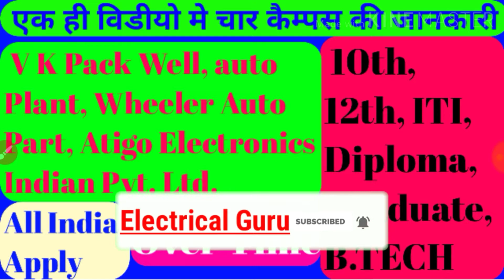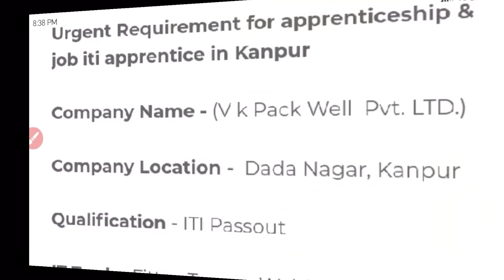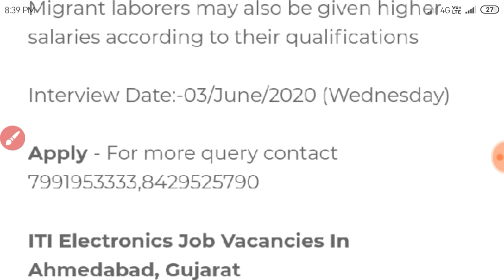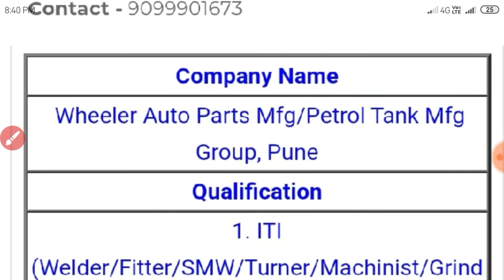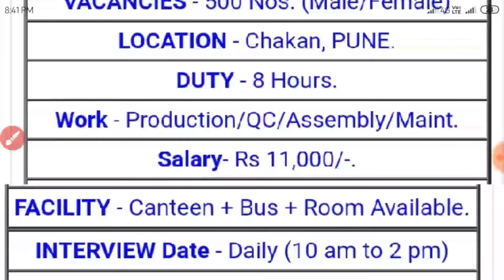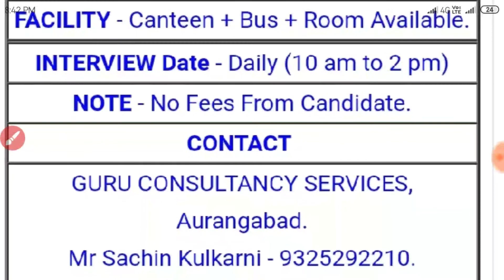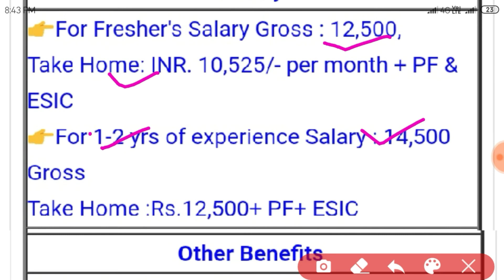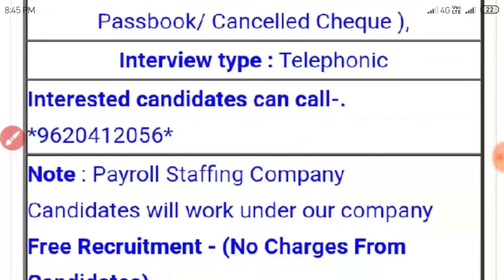एक ही विडीयो मे चार कैम्पस की जानकारी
अॉल इंडिया के सभी सरकारी व प्राइवेट भर्ती कैम्पस व जोब्ब की जानकारी के लिए हमारे युट्युब चेनल को सब्सक्रायब जरुर करे और हमारे साथ जुड़े रहे